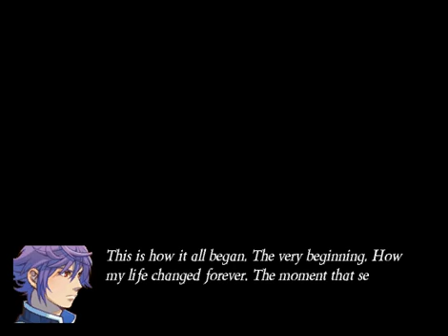Final Night Stealth Gameplay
Gameplay from the opening sequence of Final Night, showing footage of the stealth and combat systems. I apologize in advance for the lack of audio. We were having technical difficulties and it was simply easier at the time to leave the audio out.